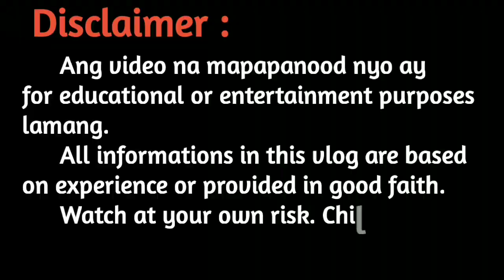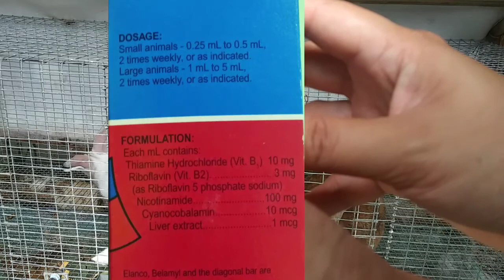Paano mag- inject ng B- Complex, Liver extract sa mga Rabbits?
Paano mag inject ng vitamin B- complex with liver extract?

how to administer injection for intramascular ?

rabbitry philippines,
rabbitry business,
rabbitry setup,
rabbitry farm,
rabbitry seminar,
rabbitry farm philippines,
rabbitry negosyo philippines,
rabbitry tour,
rabbitry agro farm,
rabbitry aceh,
rabbitry business philippines,
rabbitry business plan,
rabbitry bataan,
brad's rabbitry,
biñan rabbitry,
pj's backyard rabbitry,
backyard rabbitry,
rabbitry center,
rabbitry cage,
rabbitry center youtube,
rabbit cage,
rabbitry chinese toilet,
papa rabbitry cage,
commercial rabbitry,
cambo farm rabbitry,
rabbitry design,
backyard rabbitry designs,
dj rabbitry,
dexter world rabbitry,
dope rabbitry,
razzle dazzle rabbitry,
rabbit farming
rabbit farming philippines
d j rabbitry,
elite rabbitry,
rabbitry for beginners,
rabbitry feasibility study,
rabbitry farming in uganda,
noah rabbitry farm,
lomboy farms rabbitry,
rabbitry guide,
rabbitry girl,
grace hollow rabbitry,
gab rabbitry,
rabbit hutch,
haring abraham rabbitry,
holland lop rabbitry,
rizky halim rabbitry,
holly's holland rabbitry,
hals rabbitry,
hoppy trails rabbitry,
srabbitry in philippines,
rabbitry in nigeria,
rabbitry indonesia,
rabbitry in uganda,
rabbitry in ghana,
rabbitry setup ideas,
rabbitry jamaica,
joel myrna rabbitry,
l'j's rabbitry,
just rabbitry,
joe's rabbitry,
jsh rabbitry,
jmc rabbitry,
kuya yan rabbitry,
kuya noy's rabbitry,
kalf rabbitry,
ag kabsat rabbitry,
rabbitry record keeping,
kita sa rabbitry,
kovai farmer rabbitry,
ka utol rabbitry,
rabbitry logo,
liam's lucky rabbitry,
laguna rabbitry,
linquico rabbitry,
l.a rabbitry,
rabbitry meat,
melskie rabbitry tv,
marks rabbitry,
tres marias rabbitry,
mr. r rabbitry,
my rabbitry,
piggery naging rabbitry,
naps rabbitry,
ns rabbitry tv,
rabbitry ph,
rabbitry pinas,
rabbitry production,
rabbitry pangasinan,
rabbit pens,
tabs rabbitry philippines,
papa rabbitry philippines,
ryg rabbitry,
rabbizia rabbitry,
royalty's rabbitry,
rtmc rabbitry,
regua rabbitry,
ricky suarez rabbitry,
tri-r rabbitry,
commercial rabbitry setup,
seans rabbitry,
starting a rabbitry,
sante rabbitry,
starting a rabbitry business,
rabbitry tips,
rabbitry tour 2021,
the rabbitry center,
tabs rabbitry,
tdm rabbitry,
rabbitry update,
rabbitry uk,
unlad rabbitry,
mj rabbitry vlog,
vu rabbitry,
rabbitry water system,
weimei rabbitry,
flat wabbit rabbitry,
rabbitry youtube,
rabbizia rabbitry - youtube,
ylaya rabbitry,
the rabbitry center youtube,
ymr rabbitry,
zion rabbitry,
papa rabbitry 2 lipa batangas,
3m rabbitry,
4a rabbitry

rabbit farming philippines meat,
rabbit farming philippines seminar,
rabbit farming philippines pdf,
backyard rabbit farming philippines,
free range rabbit farming philippines,
rabbit farming seminar negosyo philippines,
rabbit fish farming philippines,
rabbit farming income philippines,
rabbit farming in the philippines,
rabbit farming in the philippines 2019
paano manganak ang rabbit,
paano alagaan ang rabbit,
paano gumawa ng rabbit cage,
paano magparami ng rabbit,
paano patayin ang rabbit,
paano palitan ang rabbit,
paano patabain ang rabbit,
paano magpakain ng rabbit,
paano buhatin ang rabbit,
paano balatan ang rabbit,
rabbit cage paano gumawa,
paano gumawa ng rabbit drinker,
paano e breed ng rabbit,
paano gamutin ang rabbit na nagtatae,
paano gamutin ang rabbit,
paano gamitin ang rabbit arcade,
paano gamitin ang rabbit manure,
paano hawakan ang rabbit,
paano kumita sa rabbit arcade,
paano kumita sa rabbit,
paano kainin ang rabbit,
paano kondisyon ang rabbit,
paano pumatay ng rabbit,
paano kumasta ang rabbit,
rabbit arcade paano kumita,
paano linisin ang rabbit,
paano lutuin ang rabbit,
paano laruin ang rabbit arcade,
paano lumaki ang rabbit,
paano magluto ng rabbit,
paano mag alaga ng rabbit,
paano magpalit ng rabbit,
paano mag padede ang rabbit,
paano mag padede ng rabbit,
paano nanganganak ang rabbit,
paano padedehin ang rabbit,
paano paramihin ang rabbit,
paano pakainin ang rabbit,
paano painumin ang rabbit,
paano paanakin ang rabbit,
rabbit arcade paano mag register,
paano maglaro sa rabbit arcade,
paano mag register sa rabbit arcade,
paano magkapera sa rabbit arcade,
paano turuan ang rabbit,
paano tumaba ang rabbit,
paano umanak ang rabbit,
paano uminom ang rabbit,
paano umiyak ang rabbit,
paano umamo ang rabbit
paano mag inject ng ivermectin sa rabbit,
paano mag inject ng vitamins sa rabbit,
paano mag inject ng oxytocin sa rabbit
paano mag inject ng vitamin b- complex
paano mag inject sa IM
paano mag inject sa intramascular
paano mag inject sa muscles
b complex for rabbits
b complex injection sa rabbit
paano magbigay ng vitamins sa rabbits